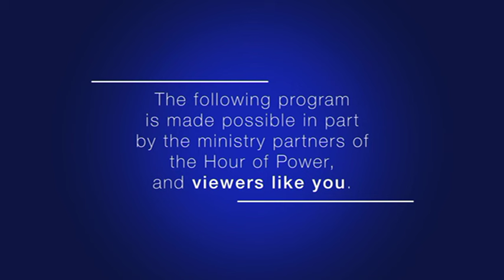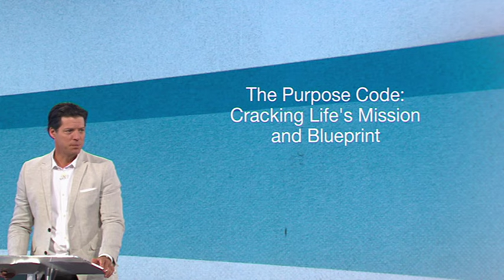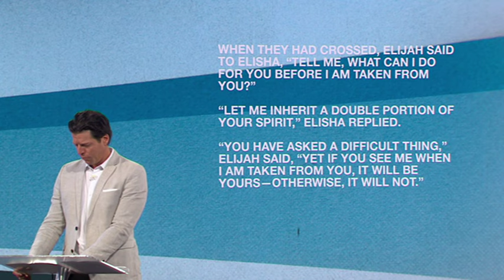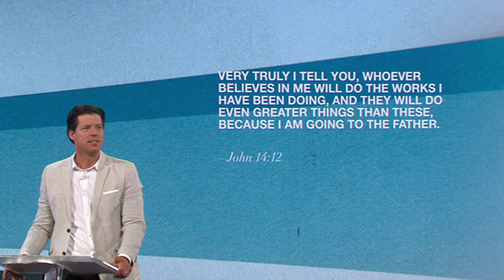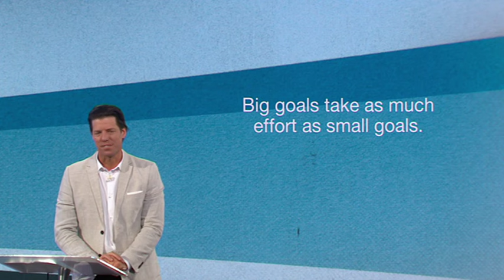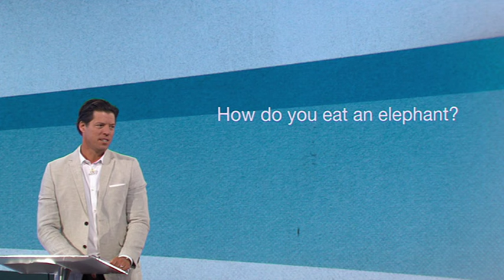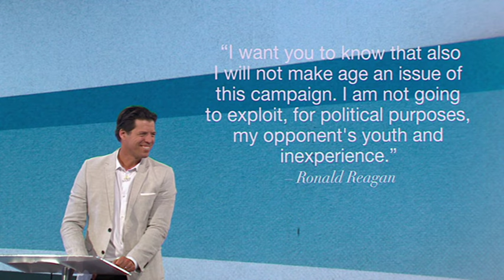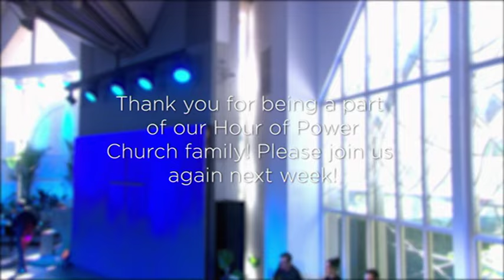The Purpose Code: Cracking Life’s Mission Blueprint - Hour of Power Australia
2821

Pastor Bobby shares three steps to finding your purpose, with his message: “The Purpose Code: Cracking Life’s Mission Blueprint.”

Havilah Cunnington serves as the women’s pastor at Bethel Church in Redding, California. Her new book, Created to Hear God, provides readers with a guide on recognising God’s voice and how it isn’t as complicated as one might think.

Noelle Lidyoff, a Voices of Hope Children’s Choir member, sings “Sunday Sermons”.

The Hour of Power Choir, directed by Dr Irene Messoloras, performs “Will the Circle be Unbroken” (Betsy Rose; Cathy Winter; Marcia Taylor; arr: J. David Moore). Featured soloists include Anna Crumley, Sarah Grandpre and Jane Shim.

Closing Hymn – “O God, Our Help in Ages Past” (Isaac Watts; William Croft; arr: Z. Marasovich)